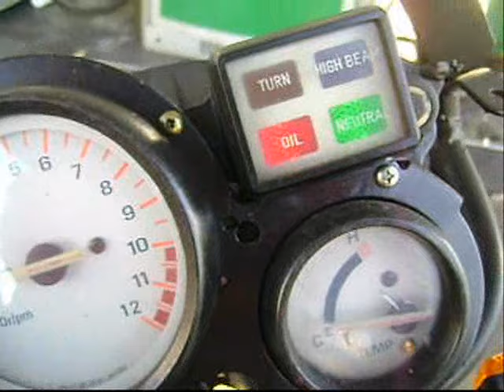xuru com RD 350